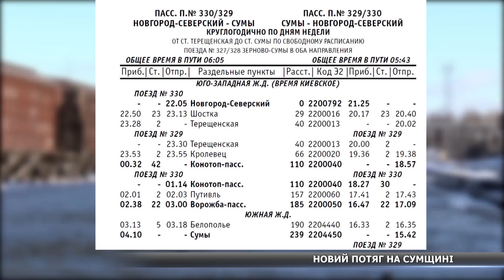Новий потяг на Сумщині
Сумщиною курсуватиме новий потяг. Тепер прямим сполученням з’єднані Суми – Білопілля – Ворожба – Путивль – Конотоп – Кролевець – Шостка – Новгород-Сіверський. Поїзд номер триста тридцять/триста двадцять дев’ять  рушає із Сум о п’ятнадцятій сорок, до Новгород-Сіверського прибуває о пів на десяту вечора. Та уже у двадцять другій відправляється на зворотній шлях. У Сумах – о четвертій годині ранку. Вартість повного квитка у плацкартному вагоні – близько сімдесяти гривень.